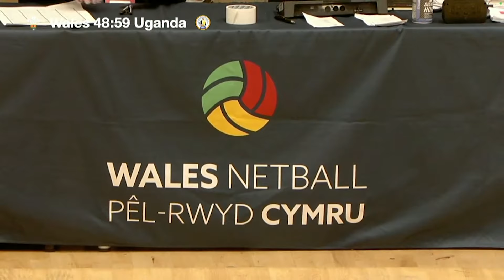Wales Vs Uganda - Saturday 13th January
Live Events.
Creative Filming.
Advice & technical support.
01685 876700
tantrwm.co.uk